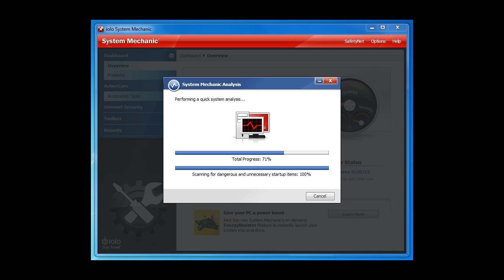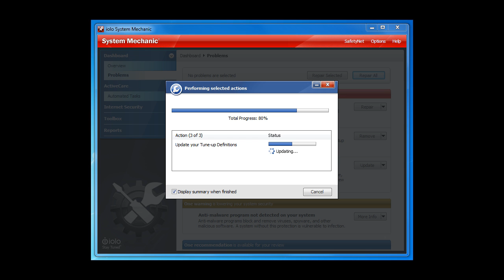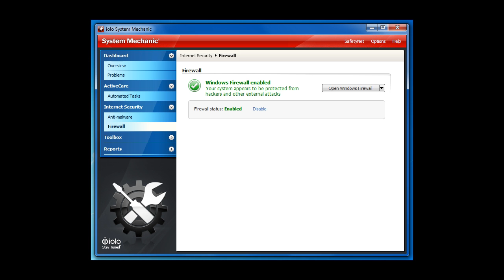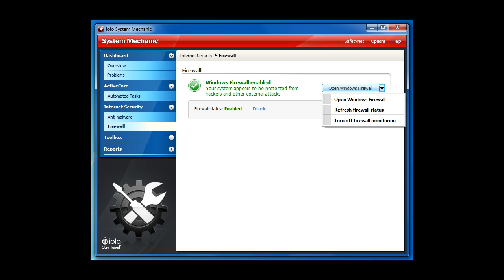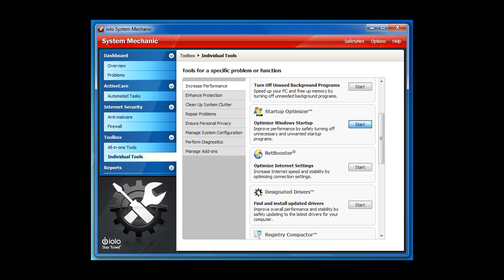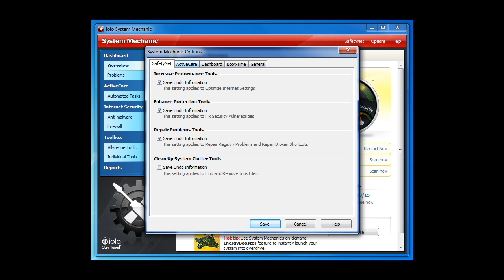System Mechanic v.11 full version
Thanks to officials from IOLO for providing us serial key for System Mechanic version 11.
System Mechanic 11 is an award-winning PC optimization suite designed to fix, speed up and maintain PCs so they run like new forever. As the only tune-up software to include iolo's industry-first Tune-up Definitions, as well as its patented ActiveCare® automatic maintenance technology, System Mechanic represents a new, smarter approach to PC tune-up.